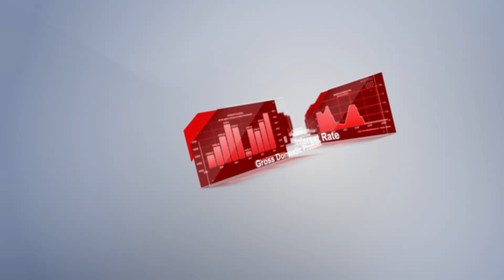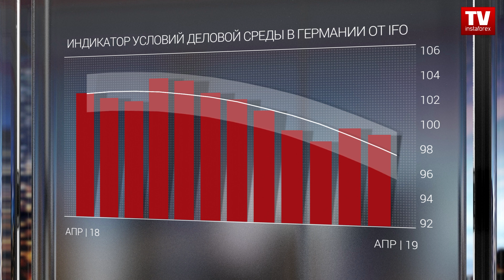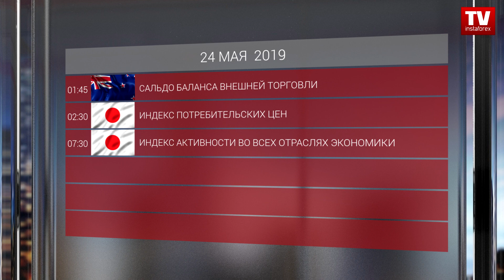Календарь трейдера на 23 - 24 мая: Отступит ли доллар о максимумов (EUR, USD, GBP)